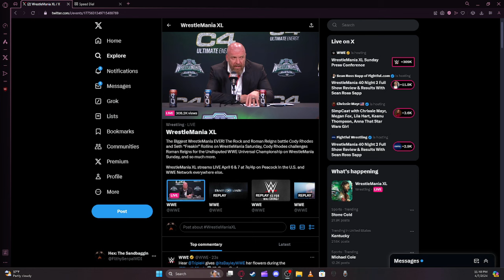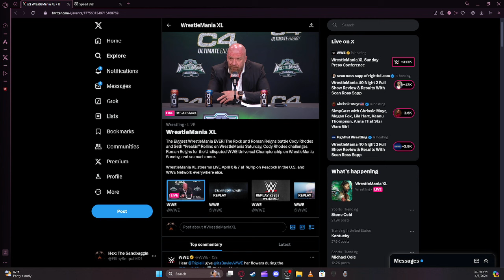CODY FINISHED HIS STORY!! | Wrestlemania XL review!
The biggest Wrestlemania has ended so lets talk about WHO ARE THE CHAMPIONS AND WINNERS!!